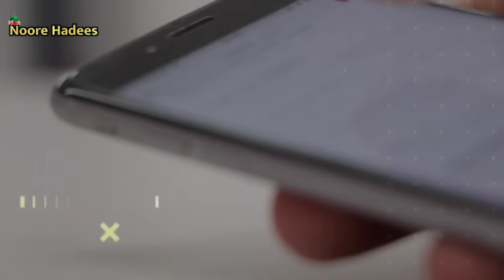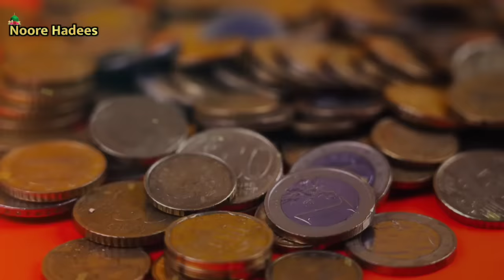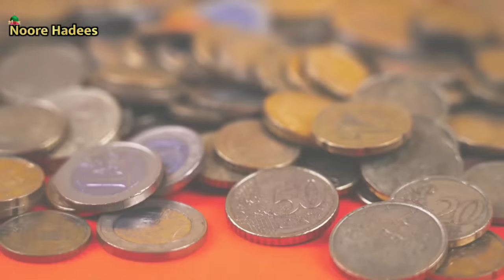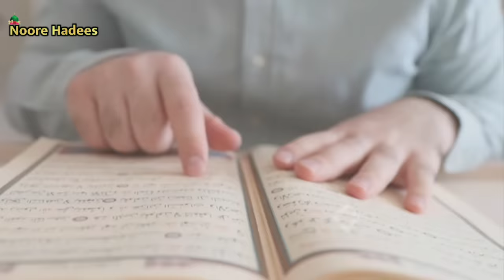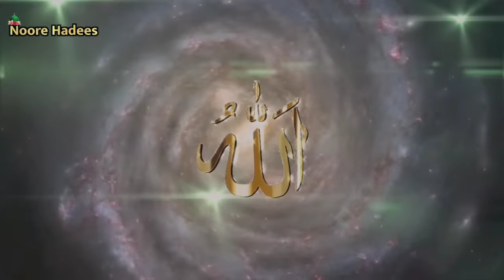Hazrat Musa Alaihissalam Ka Allah Se Sawal ? ए अल्लाह तू किन लोगों को अमीर बनाता हैं ? Noore hadees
Assalamualaikum Pyare Dosto,
Aajki is video mein Ham Aapko Batane wale hai Hazrat Musa Alaihissalam Ka Waqia batane wale hai Jisme Hazrat Moosa Alaihissalam Ne Allah Se Kalam Kiya Yani Sawal Kiya ki Ya Allah Tu Ameeri Aur Garibi Kyu Deta hai Aur Garib Amir Kaise Ho Sakta hai To Allah Ka Jawab Zarur Sune Ke Allah Ne Kya Farmaya To Hazrat Musa Alaihissalam Ne Allah Se Aur Kya Sawal Kiye Aur Allah Ne Kya Jawab Diya To Aap is video Ko Pura Dekhe Aapko Malumat Mil Jayegi .